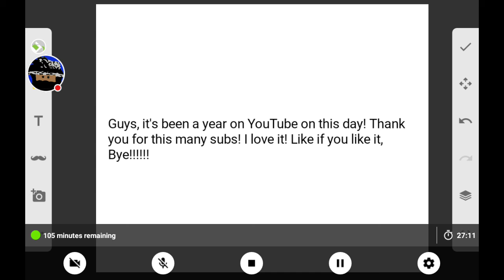Past of asia, A YEAR ON YOUTUBE!!!!!!!!!